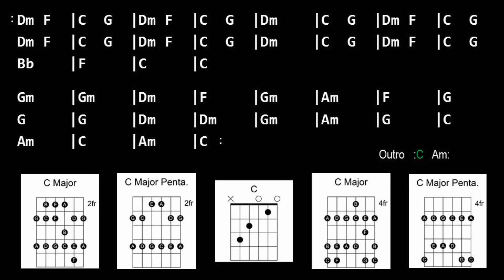Backing Track for Guitar - Rock in C - 90 BPM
Rock in C Major
90 BPM